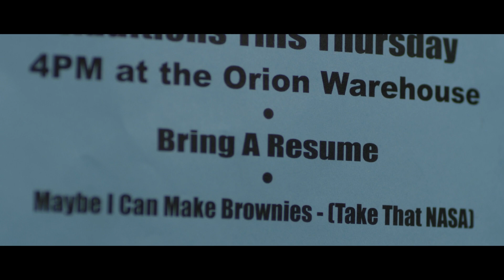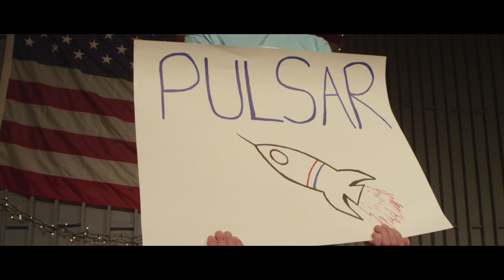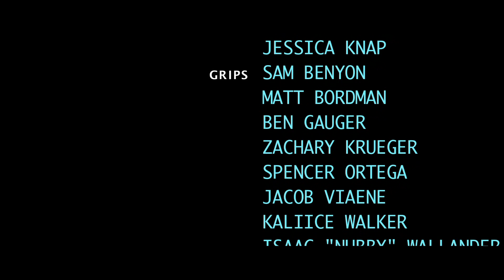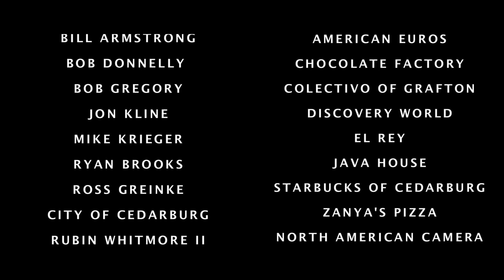Space Cadets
Production Club at UWM - 2014

A man pursues his childhood dreams of reaching the final frontier by assembling a team of unqualified cadets to start a space crew.

DIRECTED BY
Colin Perkins

WRITTEN BY
Thomas Sorensen

PRODUCED BY
Aleena Luisier
Katelyn Schulfer
Daniel Greinke
Jake Mizener
Peter Lyngso

STARRING
Spencer Rose
Amanda Schulz
Jack Packard
Bridgette Well

Created by the students of the Production Club at UWM.